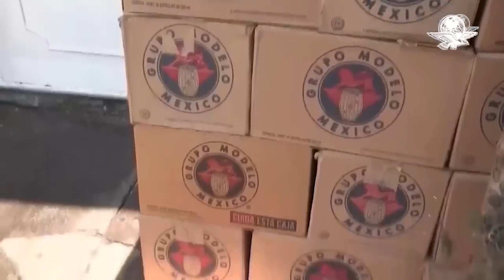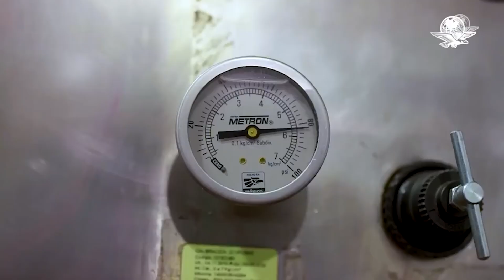¡Con la cerveza no! Comienza a presentarse desabasto parcial de bebida por ola de calor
Aumentó un 80% el consumo de cerveza en México, esto al cierre de mayo y durante el inicio de junio